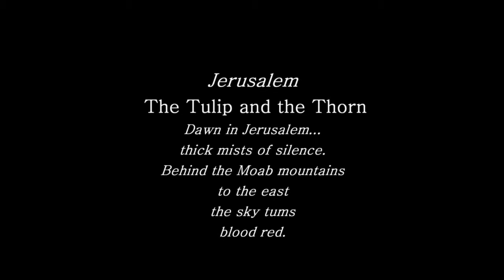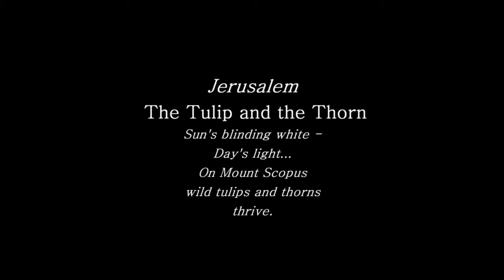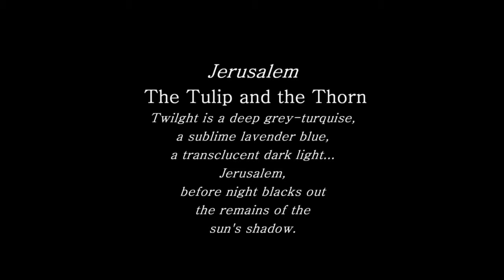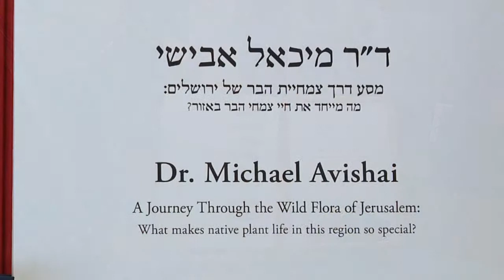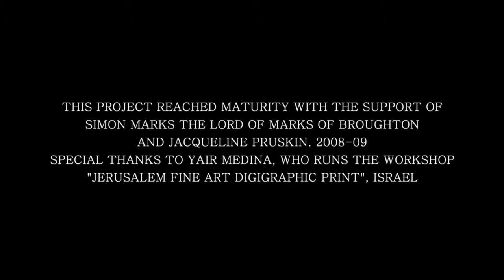Maty Grunberg - Jerusalem: The Tulip and the Thorn | מתי גרינברג - ירושלים: צבעוני ההרים והגדילן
Maty Grunberg – Images, Dr. Michael Avishai – Flora, Amos Oz – Words
Artist Maty Grunberg, who drew inspiration for this project from the Jerusalem Botanical Garden on Mount Scopus, sets the scene: Jerusalem, built on a ridge of hills, lies on a watershed line – rain falls mainly on the northern and western slopes, leaving desert conditions to east and south. Furthermore its height and geography cause annual extremes of scorching heat or freezing cold. Despite this, as Dr. Michael Avishai explains, "There is a diversity of plant life that is unparalleled in most places on earth, and that survives on these hills, in spite of more than three thousand years of human history, fire, goats and sheep".
Jerusalem's native wild flowering plants are at the heart of this fine art print portfolio; among them 18 selected species illuminate a metaphor: that the varied characters of plant types, with their survival strategies and adaptations, mirror the situations that exist in Jerusalem among the different human populations.